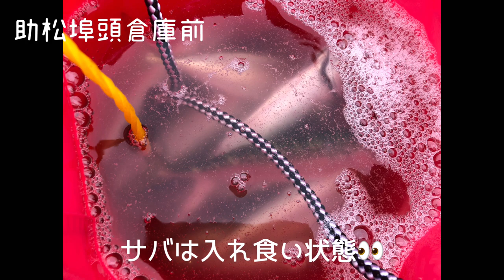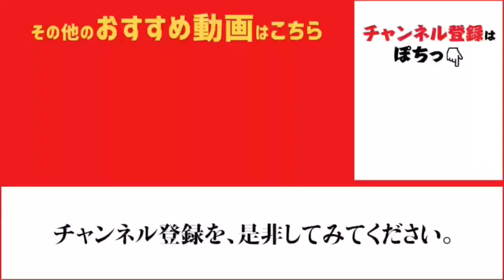サビキ主要３魚種コンプリート！！ fishingmax泉大津店